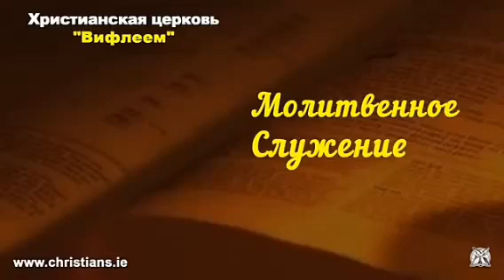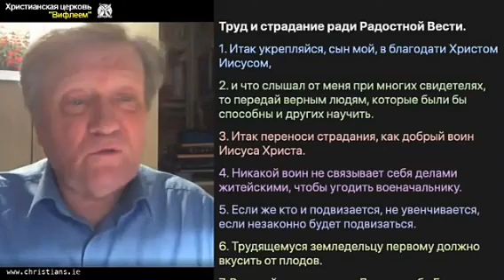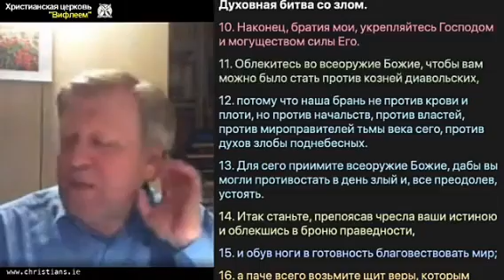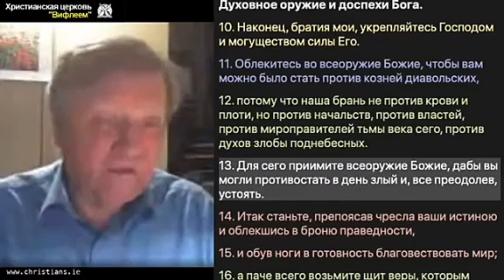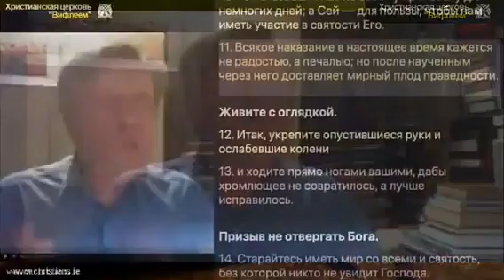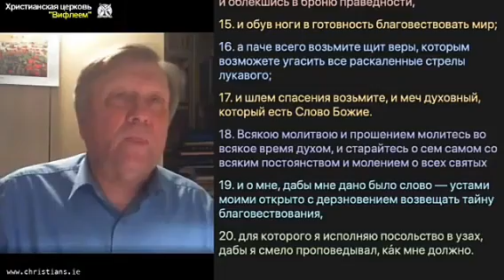Ричард Циммерманн - Всеоружие Божие (2020)